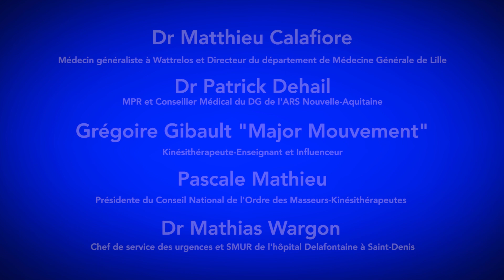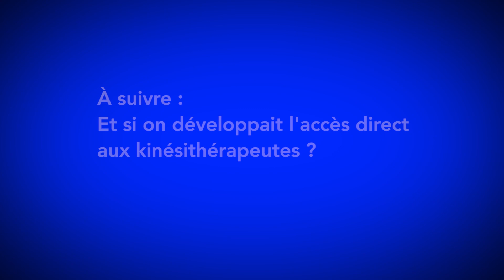KinéDemain - Et si ... le rôle du kinésithérapeute était amené à évoluer ?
Émission "TOUS POUR LA SANTÉ.TV" animé par le Docteur François SARKOZY. Les kinés de demain ; Et si ... le rôle du kinésithérapeute était amené à évoluer ? Interview du Dr Matthieu CALAFIORE, Médecin généraliste à Wattrelos et Directeur du département de Médecine Générale de Lille,
du Dr Patrick DEHAIL, MPR et Conseiller Médical du DG de l'ARS Nouvelle-Aquitaine, de Grégoire GIBAULT "Major Mouvement", Kinésithérapeute-Enseignant et influenceur, de Pascale MATHIEU, Présidente du Conseil National de l'Ordre des Masseurs-Kinésithérapeutes et du Dr Mathias WARGON, Chef de service des urgences et SMUR de l'hôpital Delafontaine à Saint-Denis.